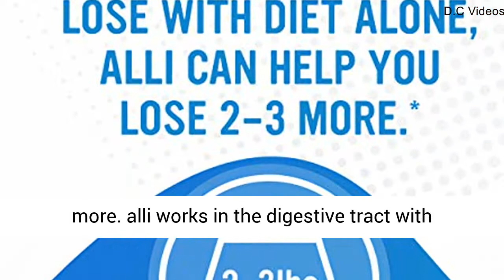alli Weight Loss Diet Pills, Orlistat 60 mg Capsules, 120 Count Refill Pack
alli is an FDA approved weight loss pill that helps block about 25 percent of the fat you eat from being absorbed
Acts as an effective weight loss pill for both women and men
For every 5 pounds you lose through diet and exercise, alli can help you lose 2 to 3 more
alli works in the digestive tract with minimal absorption into the bloodstream, meaning there is little to no effect on the cardiovascular and central nervous systems
alli diet pills are a weight loss supplement for overweight adults, 18 years and older, when used along with a reduced calorie and low fat diet

Welcome to David Suggest! I'm David!
On my channel, you will discover a selection of various products i suggest and i hope the right one for your needs!